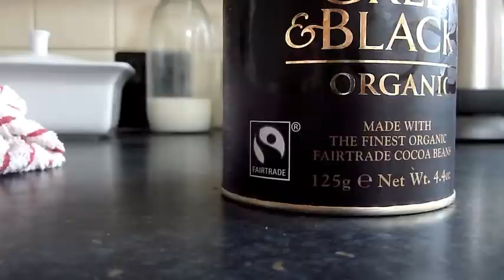FAIRTRADE Matters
Let the food do the talking.